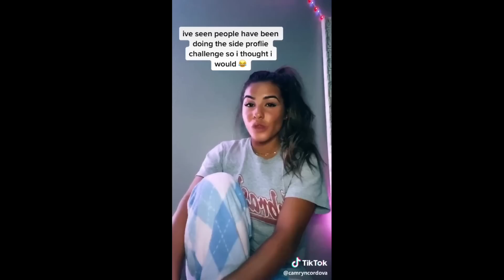are side profiles a thing now?~tik tok